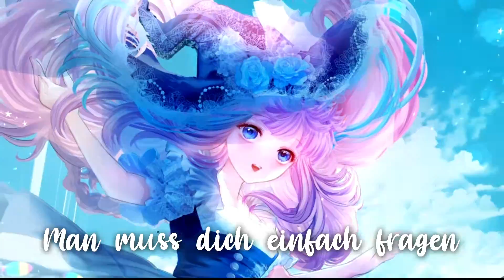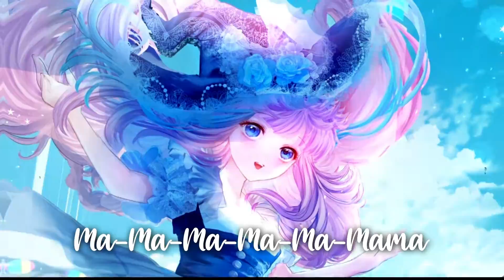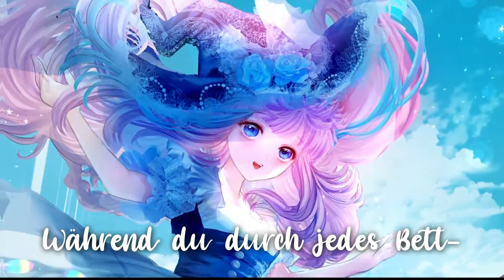Nightcore - Olivia (Lyrics) (NOISETIME & Pazoo Remix) [Die Zipfelbuben]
Hope you Guys like this Nightcore Video of the Song Olivia by Die Zipfelbuben as Remix on this channel! :)

Artist: Die Zipfelbuben
Song: Olivia (NOISETIME & Pazoo Remix)

👀 PLEASE READ 👀

⛔️ Copyright / Licensing: The content on this channel is provided by artists and music records/labels.